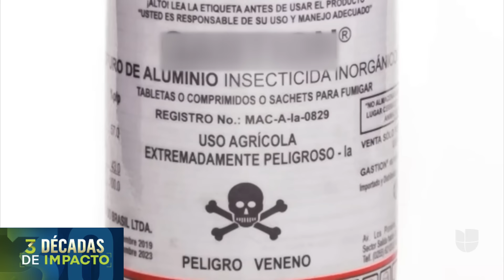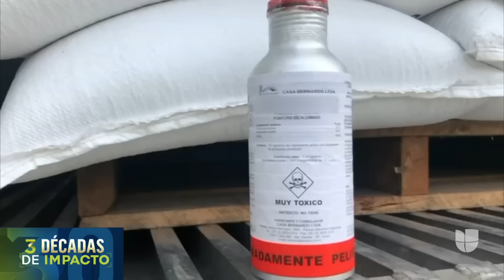Una madre y su bebé de 2 meses mueren intoxicados tras fumigación en un apartamento vecino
Adele León, de 33 años, y su bebé de 2 meses perdieron la vida mientras que su esposo y su otro hijo de 1 año terminaron en el hospital tras inhalar fosfuro de aluminio, un compuesto químico que se usa como insecticida, cuando estaban en su apartamento en Santo Domingo, República Dominicana. Un vecino de la familia usó el producto para eliminar termitas.